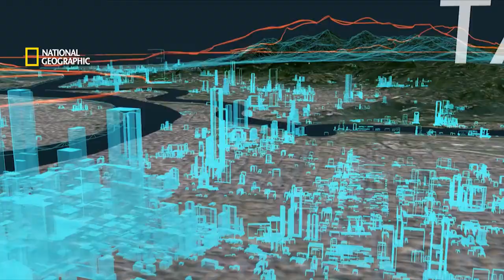Inside Summer Universade with National Geographic - 29th Summer Universiade 2017